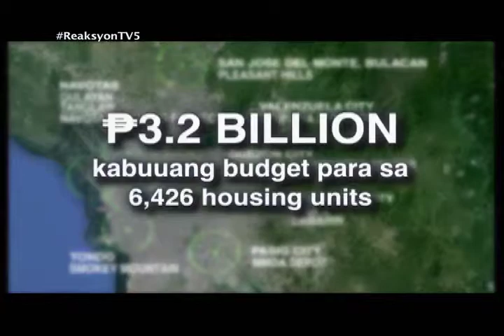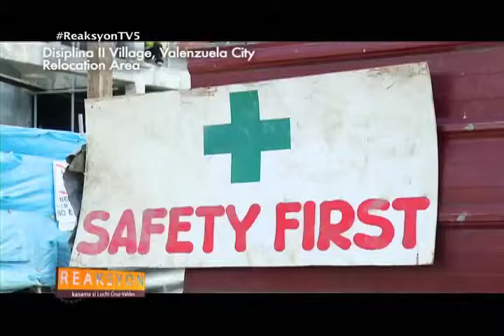REAKSYON LIPAT BAHAY 070913